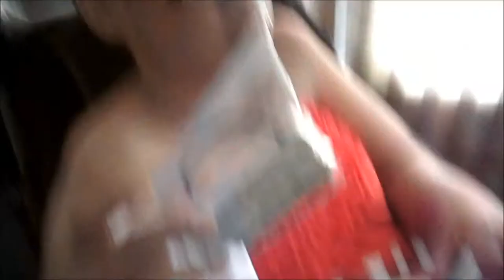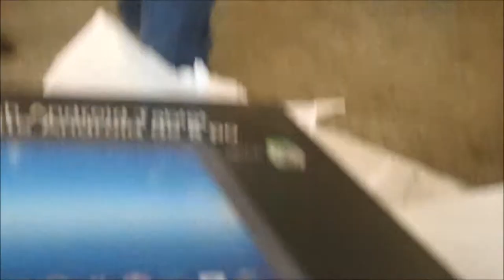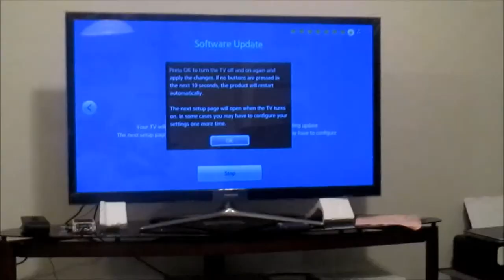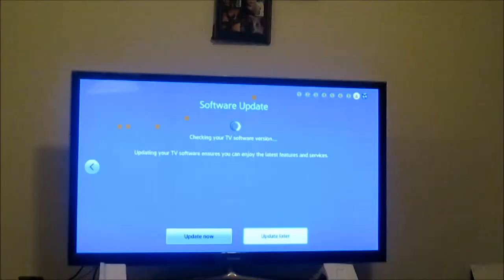Happy Christmas Merry Holiday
Happy Christmas Merry Holiday! I really enjoyed spending time with my crazy family on this wonderful holiday. I hope you and your family had an Merry and awesome Christmas and have a Happy Holiday.

 ☆ ★☆ ★☆ ★☆ ★☆ ★(¯`•._.READ ME •._.•´¯)☆ ★☆ ★☆ ★☆ ★☆ ★

★Hi ya'll!!, the names Tammia and I'm a sweet yet feisty southern belle from Alabama. I have an awesome fiance, named Derrick, and we have a sassy little kitty named, Merryn Monroe.We would love for you to SUBSCRIBE so you can be notified when I upload another video. Be sure to follow Merryn and I on the links above!!!★